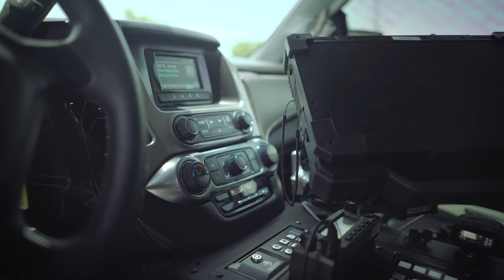Pflugerville Police Recruiting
With the continued population growth in the Austin Metro area the Pflugerville Police Department is looking for qualified, motivated professionals who are seeking employment with a diversified, distinguished and growing law enforcement agency.